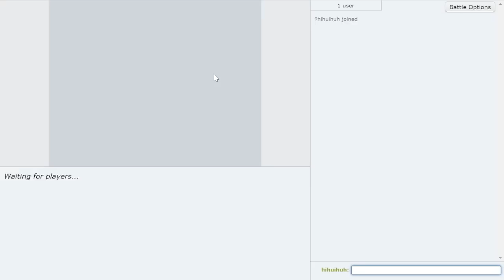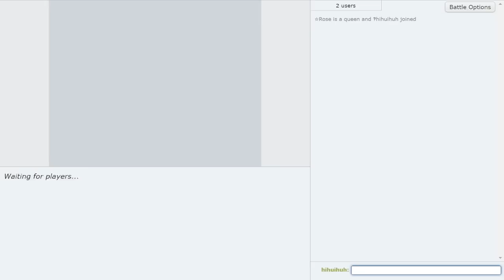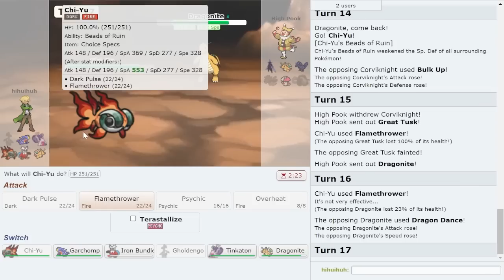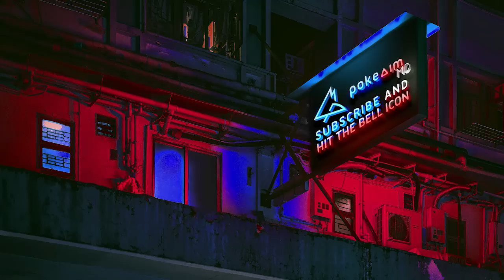GIGATON HAMMER TINKATON DESTROYS STALL! in Pokemon Scarlet and Violet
Gigaton Hammer Tinkaton is INSANE! 160 power base move paired with Swords Dance is a threat in Pokemon Scarlet and Violet! Stall users beware, Tinkaton is here! Hope yah enjoy this Tinkaton Pokemon Showdown live!

Use code AIM to pick up my new Draco Starter Kit or anything ADVANCEDgg:

asfgerthrrth Enjoy!